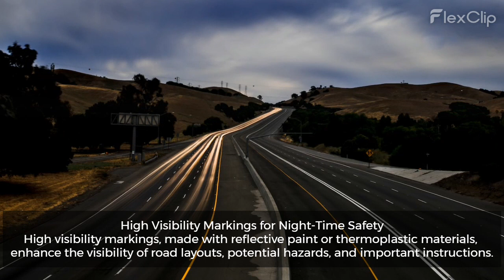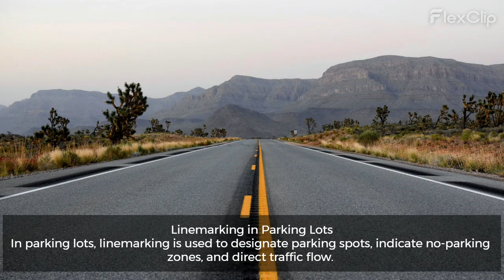The Crucial Role of Linemarking in Boosting Road Safety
linemarking is an essential element of road safety. It aids in effective traffic management, enhances pedestrian safety, improves visibility at night, and helps maintain order in parking lots. As we look towards the future, the importance of linemarking in enhancing road safety will continue to grow, making it an indispensable tool for safer roads and communities.